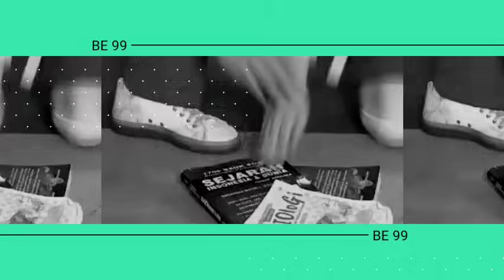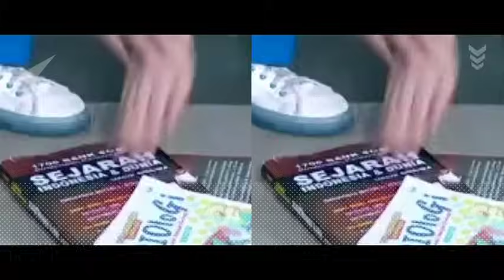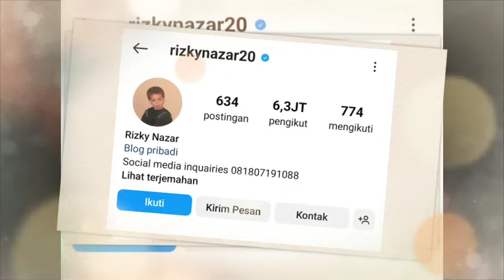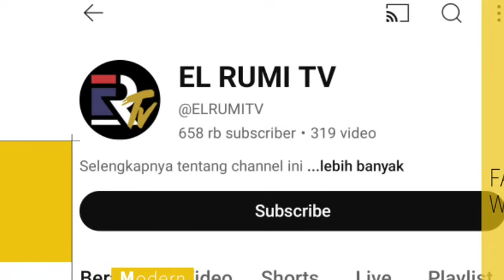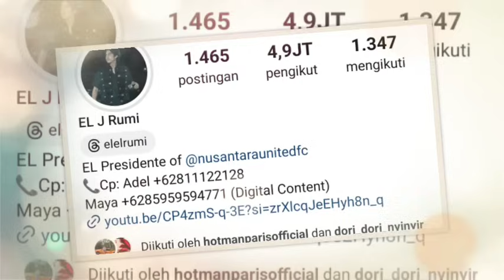Bak Langit & Bumi || Inilah Latar Belakang Pendidikan dan Kekayaan El Rumi Vs Rizky Nazar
Bak Langit Dan Bumi || Inilah Latar Belakang Pendidikan dan Kekayaan El Rumi Vs Rizky Nazar

El Rumi, putra musisi kondang Ahmad Dhani dan Maia Estianty, belakangan menjadi sorotan media. El Rumi dikabarkan dekat dengan aktris cantik Syifa Hadju.
Kabar ini mencuat setelah mereka tertangkap kamera bersama saat menghadiri pernikahan Aliyah Massaid dan Thariq Halilintar.
Di sisi lain, mantan pacar Syifa Hadju, Rizky Nazar, juga menjadi perbincangan.
Namun kali ini yang dibicarakan bukan hanya soal hubungan romantis saja, tapi juga soal latar belakang pendidikan dan pendapatan mereka yang sangat berbeda, bak langit dan bumi.
Bagaimana latar belakang pendidikan dan penghasilan Rizky Nazar dan El Rumi saat ini, yuk simak video ini sampai habis.